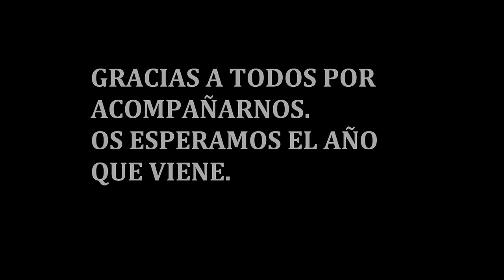CONCENTRACIÓN HÍPICA EN ALCAÑIZ 2015